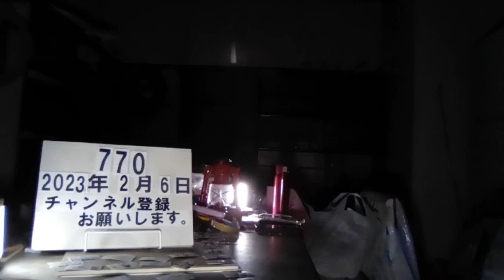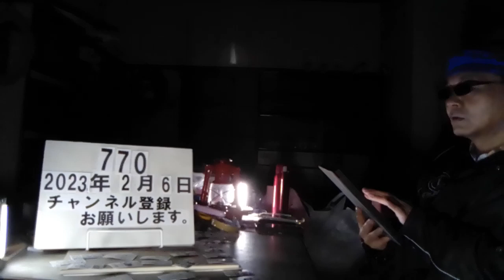＃770 日韓両政府は元徴用工訴訟問題の解決に向け2月中に外相会談を開催する方向。元徴用工問題は、2018年に日本の最高裁にあたる韓国大法院が日本企業に対して賠償を命じる判決を下したことに端を発した。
【日韓懸案の元徴用工問題】早期合意急ぐ“ユン政権”前傾姿勢の深層◆日曜スクープ◆

2/5(日) 23:55配信

All Nippon NewsNetwork(ANN)

元徴用工問題を巡る日韓交渉は最終段階に入った。韓国メディアは2日、東京ドームで3月10日に開催される「ワールド・ベースボール・クラシック」、WBC日韓戦を、岸田総理と韓国のユン・ソンニョル大統領が一緒に観戦する案が浮上、また、韓国政府が元徴用工訴訟問題の解決策を2月中に正式に公表すると伝えた。松野官房長官は3日、岸田総理と試合を観戦する計画があると韓国メディアが報じた事実を否定した。日韓両政府は1月30日に外務省局長協議を開き、元徴用工訴訟問題の解決に向けた話し合いを行っていた。2月中には外相会談を開催する方向で調整が進む。元徴用工問題は、2018年に日本の最高裁にあたる韓国大法院が日本企業に対して賠償を命じる判決を下したことに端を発した。日本企業側は1965年の日韓請求権・経済協力協定を根拠に、「完全かつ最終的」解決が確認されているとする日本の見解と相反するとして、賠償を拒否した。原告側は韓国国内にある日本企業の資産を競売にかける「現金化」の手続きを進めている。元徴用工問題を巡っては、ムン政権は「司法の判断を尊重する」として、日本との協議は消極的だったが、昨年、政権交代したユン政権は、前のめりの姿勢で事態収拾に向けて動き出した。 先月12日に韓国政府は、「韓国の財団が日本企業の賠償金を肩代わりする」という内容の解決策の有力案を公表した。韓国企業からの寄付金拠出を受けて、韓国政府傘下の財団が賠償金に相当する金額を原告に支払うという構図となる。被告とされる日本企業の資金拠出を求めていないことも盛り込まれた。請求権を巡る問題は、1965年の日韓請求権協定で「完全かつ最終的に解決とした」として、日本政府は解決済みとの立場を堅持している。植民地支配と侵略に対する「痛切な反省や心からのおわび」については、1995年村山総理の戦後50年談話、2005年小泉総理の戦後60年談話、また、2015年、安倍総理の戦後70年談話で表明してきた。韓国政府は先月12日、元徴用工訴訟問題を巡り、日本側に「誠意ある呼応」を求めていく方針を示した。 元徴用工問題を巡り韓国国内では、最大野党が同訴訟の原告を巻き込み、ユン政権と対立姿勢をあらわにする。韓国政府が解決策の案を公表した先月12日、原告側は野党議員らと会見し、「被害者無視の屈辱的な解決策は即刻撤回すべきだ」と主張した。最大野党「共に民主党」のイ・ジェミョン代表は先月行われた討論会で、「韓国財団が日本企業の賠償金を肩代わりする」という韓国政府の解決策案について、「国民の常識とかけ離れた反民族的で反歴史的な態度だ」と述べた。韓国・与野党対立の背景に、イ・ジェミョン代表がソンナム市長在職時の都市開発に絡む不正疑惑について、検察が捜査に着手したことが指摘される。野党は「政敵排除のための不当捜査だ」と反発して、政府・与党との対立が先鋭化している。経済・安全保障にも暗い影を落とし、戦後最悪と評されるまでに悪化した日韓関係。元徴用工問題を巡る日韓の同意は実現するのか。 ★ゲスト：牧野愛博（朝日新聞元ソウル支局長） ★アンカー：橋本大二郎

テレビ朝日